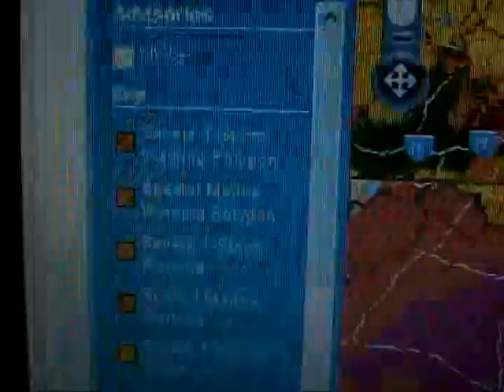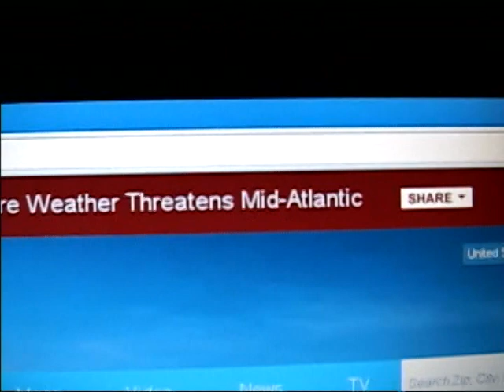July 7, 2012 Storm Radar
Tracking where the Storm was heading.